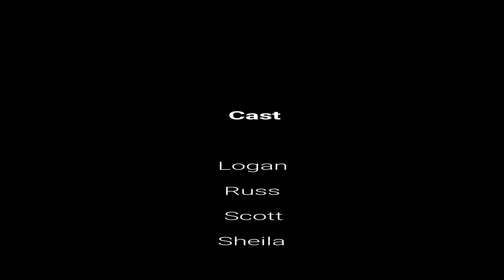BRP d100 ATAW Enter The Dragon 5 of 5